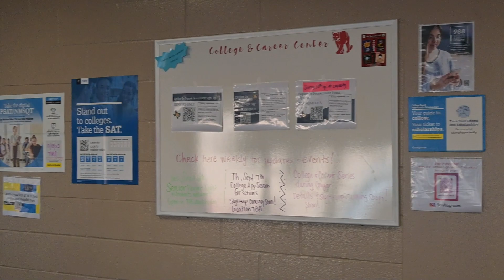scott nichols interview